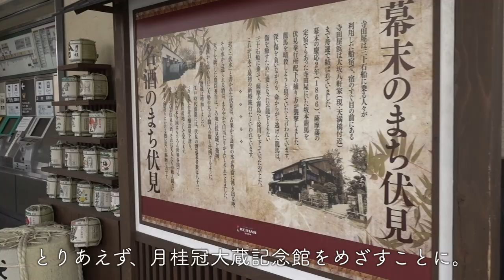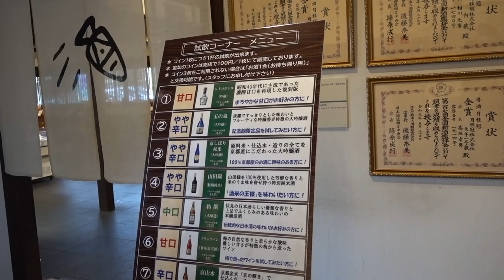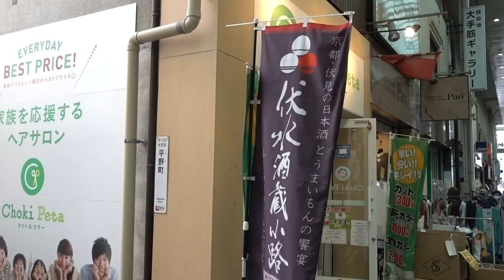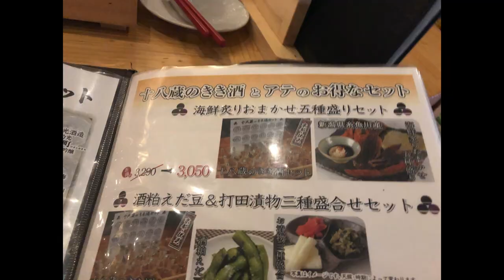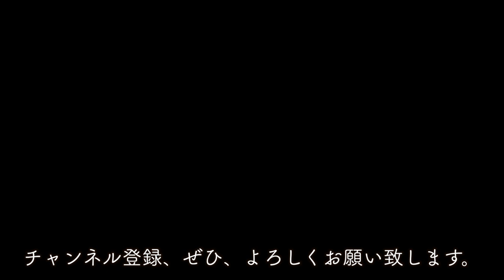日本酒好きにオススメ！京都伏見の酒蔵を巡って来ました